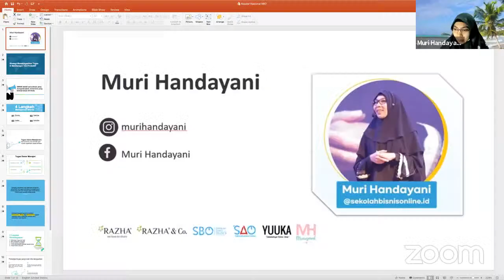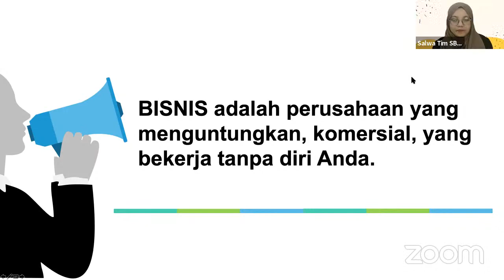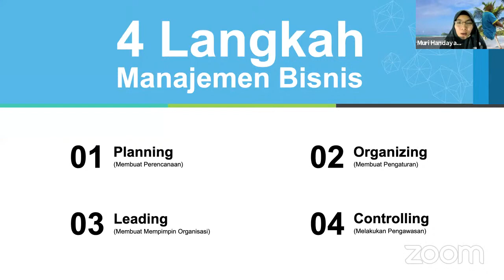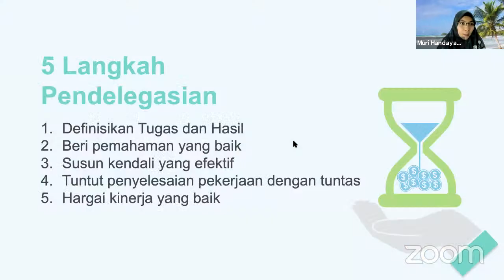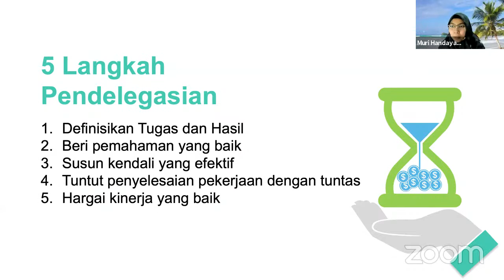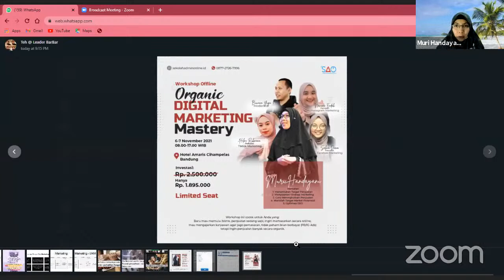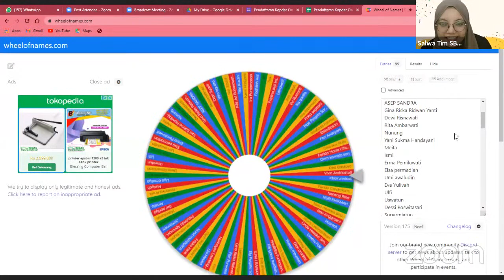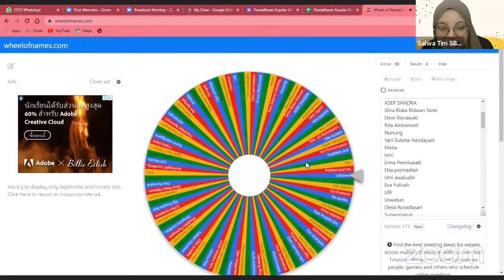Webinar Kopdar Nasional Alumni SBO